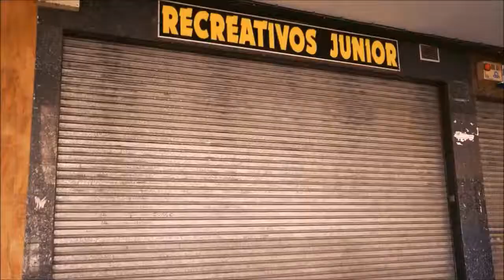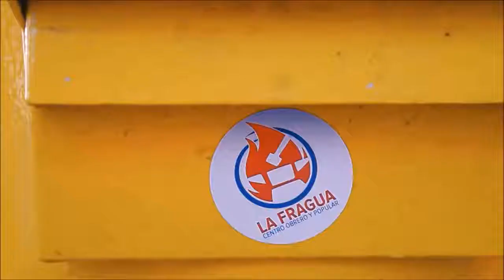COP La Fragua